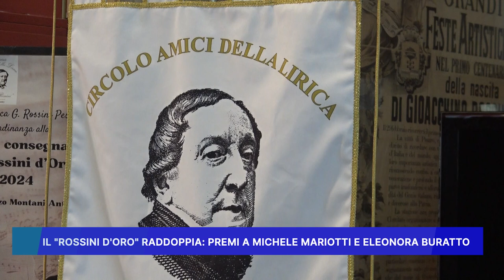IL "ROSSINI D'ORO" RADDOPPIA: PREMI A MICHELE MARIOTTI E ELEONORA BURATTO